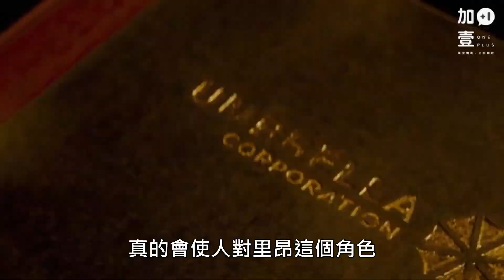【加壹影評】老梗設定影響觀影感受的"惡靈古堡首部曲：拉昆市"